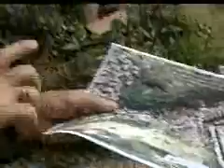Entrevista exclusiva com Ministro do Meio Ambiente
Carlos Minc revela como pretende conter os desmatamentos na Amazônia.